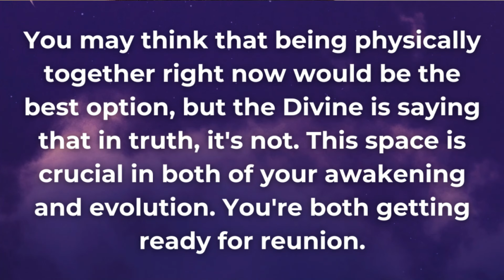Your distance is awakening him, but this doesn't mean what you think it does...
In this enlightening video, Certified Ascension Coach Arshiya Naina dives deep into the journey of twin flames, exploring how distance can play a pivotal role in awakening the divine masculine. But there's more beneath the surface! 🌟 Arshiya reveals why this distance doesn’t mean what you might think, guiding you to a deeper understanding of the spiritual dynamics at play. 🦋 Get ready for powerful insights and practical tips on navigating this sacred connection with grace and clarity. 💫✨

Take the Twin Flame Test and see if you’re ready for your Twin Flame Spiritual Journey!